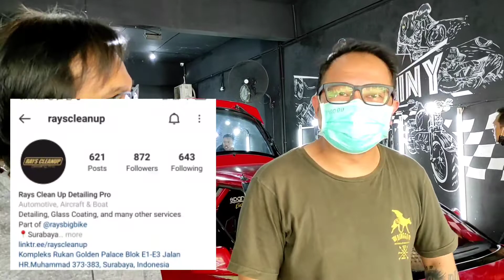Mazda Astina Best Rallylook Surabaya - Zerotrip Racing Sprint Rally Project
Ngobrol sore ASTINA project Sprint Rally Best Rallylook

Kita dapet astina merah trus kita beresin mesin nya, lalu pasang roll cage / roll bar dan reinforce perkuat chasis untuk project jangka panjang mobil sprint rally

Di episode 2 ini kita bakal cerita tentang modifikasi apa saja yg udah dilakukan dan pengalaman pertama Astina ikutan Hot Import Night Indonesian Auto Modified

Thanks buat temen yang sudah support